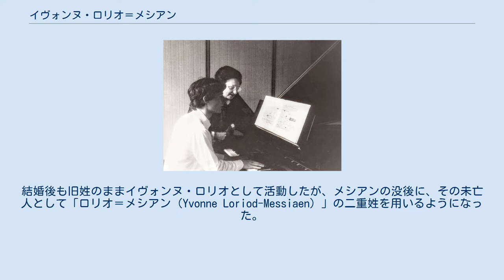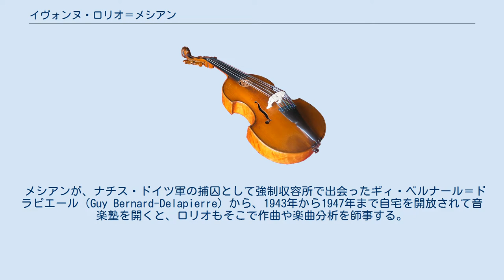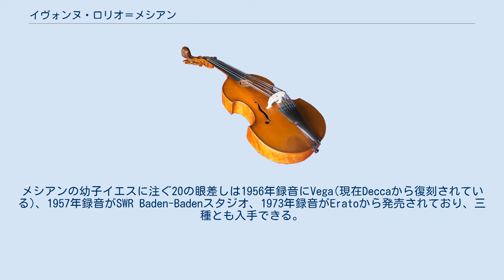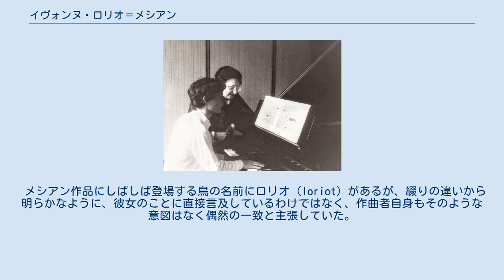イヴォンヌ・ロリオ＝メシアン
イヴォンヌ・ロリオ（Yvonne Loriod, 1924年1月20日ウイユ - 2010年5月17日サン＝ドニ）はフランスのピアニスト、教師。
 作曲家メシアンの後妻。
旧師であり後に夫となったメシアンの作品を中心に、現代音楽の専門家として国際的に著名で、膨大な数の録音を有する。
結婚後も旧姓のままイヴォンヌ・ロリオとして活動したが、メシアンの没後に、その未亡人として「ロリオ＝メシアン（Yvonne Loriod-Messiaen）」の二重姓を用いるようになった。
妹のジャンヌ・ロリオはオンド・マルトノ奏者。
 ベートーヴェンのピアノ・ソナタ全曲を暗譜で弾きこなす神童として将来を嘱望され、パリ音楽院に進みダリユス・ミヨーらに師事。
1943年に、音楽院における初見演奏の課題曲としてメシアンが作曲した「ロンドー」により、ジャン＝ミシェル・ダマーズと首席を分け合う。
 この頃からメシアンに演奏技巧を着目されるようになり、2台ピアノのための「アーメンの幻影」の初演者として、メシアンから共演相手に選ばれている。
このほかにも1940年代に作曲されたメシアンのピアノ曲は、すべてロリオによって初演された。
またこの時期からメシアンのピアノ書法は、ロリオの超絶技巧に触発されて新たな展開を遂げており、その後の幾多の管弦楽曲や声楽曲のピアノ・パートにロリオの影響力の大きさを認めることが出来る。
 メシアンが、ナチス・ドイツ軍の捕囚として強制収容所で出会ったギィ・ベルナール＝ドラピエール（Guy Bernard-Delapierre）から、1943年から1947年まで自宅を開放されて音楽塾を開くと、ロリオもそこで作曲や楽曲分析を師事する。
ちなみにここから音楽サークル「レ・フレッシュ（Les flèches、矢）」が発足しており、ピエール・ブーレーズやセルジュ・ニグ、ジャン・ルイ・マルティネス、モーリス・ル・ルーらとともに、その同人として活動の一翼を担うこととなった。
1959年にメシアンの先妻クレール・デルボスが他界すると、1961年に後添えに迎えられ鳥の声の採譜にも積極的に協力した。
先妻デルボスと異なり、メシアンとの間に子供はいない。
 2010年5月17日に死去。
86歳没。
 演奏家としては、シェーンベルクやバルトーク、ジョリヴェらの現代音楽、とりわけメシアン作品の専門家としての名声が目立つも、バッハやモーツァルト、ショパンにも造詣が深く、ドビュッシーやラヴェルのピアノ曲についても一家言を持っている。
晩年も世界的に活発な演奏活動を続け、オーチャードホールにおいて夫の遺作「四重奏と管弦楽のためのコンセール」の日本初演にも参加した。
メシアンの幼子イエスに注ぐ20の眼差しは1956年録音にVega(現在Deccaから復刻されている)、1957年録音がSWR Baden-Badenスタジオ、1973年録音がEratoから発売されており、三種とも入手できる。
この曲集に3度の録音を残したのはロリオだけである。
 晩年にもたびたび来日の予定が組まれたが、高齢による体調不良などからキャンセルが相次いだ。
卓越した音楽教師としても国際的に著名であり、日本人では木村かをりや藤井一興や桂(岡本)恵子らが師事した。
ラ・ロシェル国際現代音楽オリヴィエ・メシアン・コンクールの設立に積極的に関与し、後年復活したパリ市国際コンクール内現代音楽ピアノ演奏対象オリヴィエ・メシアン・コンクールで審査員を務めていた。
 メシアン作品にしばしば登場する鳥の名前にロリオ（loriot）があるが、綴りの違いから明らかなように、彼女のことに直接言及しているわけではなく、作曲者自身もそのような意図はなく偶然の一致と主張していた。
しかしフランス語の発音からすると同じ（同音異義語）であり、何らかの関連性や真の意図については今後の究明が俟たれるであろう。